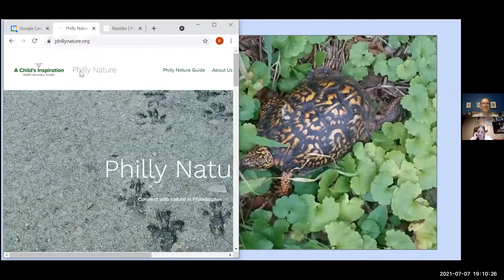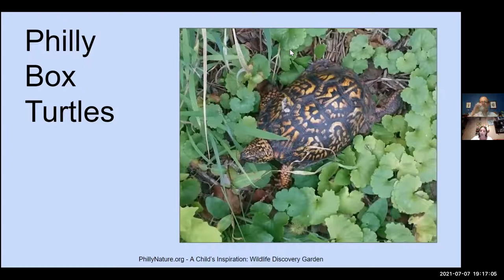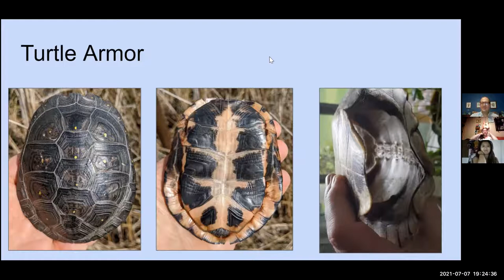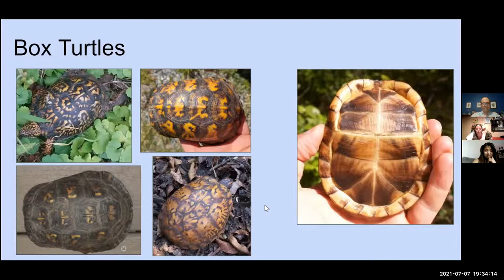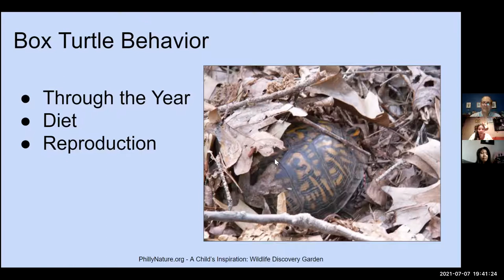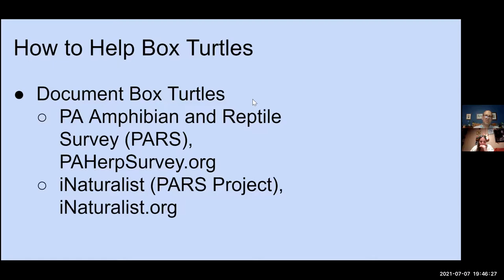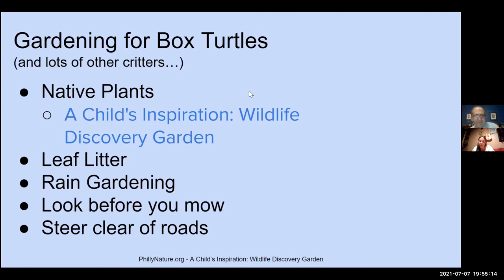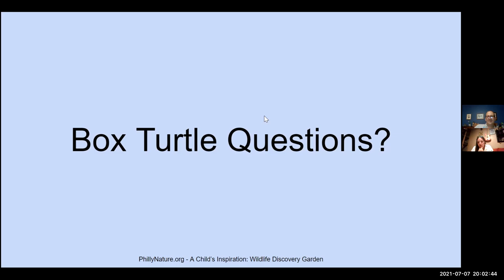Philly Nature Presents: All About Urban Box Turtles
"The Box Turtle is Philadelphia's most charismatic reptile but also one of its rarest. So let's talk about Box Turtles and how we can support them wherever we find them, including when they pop up in the city -- join Philly Nature (phillynature.org) co-founders Bernard "Billy" Brown and Sandi Vincenti to learn about Eastern Box Turtles ( T. carolina) in our urban neighborhoods of Philadelphia."